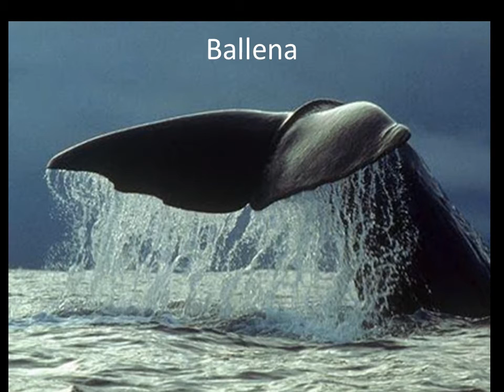Los Peces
Los peces y la belleza. Dios es la belleza.